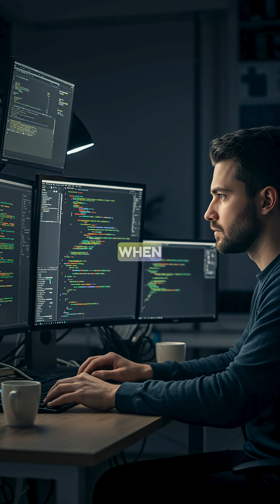Anthropic Just Hit $4B ARR - And They Did It WITHOUT Subscriptions!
Anthropic just pulled off one of the fastest growth stories in tech history  jumping from $1B to $4B ARR in just seven months. For comparison, Snowflake, once considered the fastest-growing SaaS company ever, took six full quarters to double from $1B to $2B.

So how did Anthropic do it? Not through traditional SaaS subscriptions, but through usage-based API pricing. With developers burning 10–50x more tokens for code generation compared to regular chats, token-based pricing has become a goldmine. One product launch can cause token usage to skyrocket and suddenly a customer is spending $100K+ per month, with zero sales calls involved. This is usage-based growth at its purest: seamless onboarding, explosive developer adoption, and revenue scaling with actual customer value.

While OpenAI chased headlines, Anthropic quietly built enterprise-ready APIs, integrating directly with AWS and Google Cloud. This video breaks down why usage-based pricing, when done right, can outperform traditional SaaS — and how Anthropic just rewrote the playbook for monetizing AI infrastructure at scale.

Anthropic $4B ARR | Claude API pricing | token-based AI pricing | usage-based pricing model | fastest growing SaaS company | Claude AI revenue | API monetization strategy | AI developer tools | Anthropic Claude token costs | AI infrastructure monetization | SaaS vs usage pricing | enterprise AI through cloud | Claude vs OpenAI growth | monetizing AI APIs | exponential SaaS growth